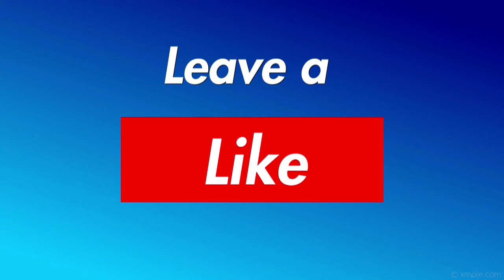(Vlog 31 08 2017)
Editing software – magix movie edit pro 2013 premium